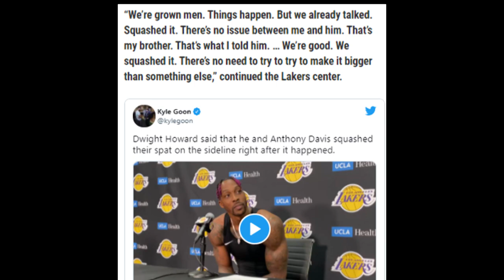DAPAT GAWIN NI ANTHONY DAVIS AYON KAY J. WORTHY| LEBRON PINAYUHAN SI CAMERON PAYNE! HOWARD NAGSALITA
Goodspeed